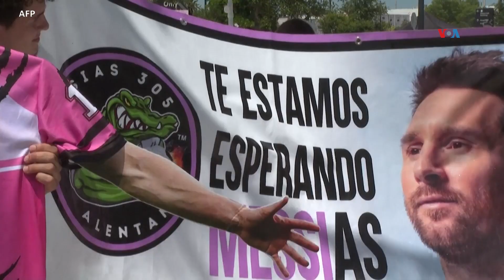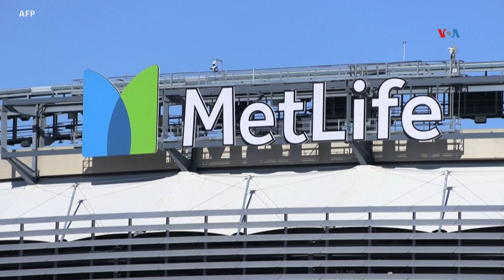COPA AMERICA | Industria turística en EEUU se activa por la Copa América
Avanza la cuenta regresiva para la Copa América… que arranca este 20 de junio en Estados Unidos, con la participación del argentino Leo Messi y otras estrellas del continente. Toni Belchi desde Miami nos comenta sobre el impacto económico de este gran torneo.

Autor: Antoni Belchi | Miami
Fecha de publicación: 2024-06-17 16:02:59 EDT
Red: VOA